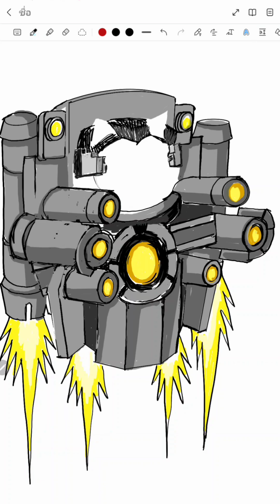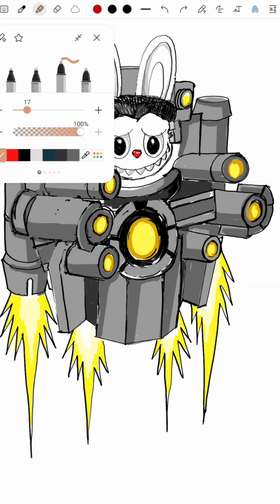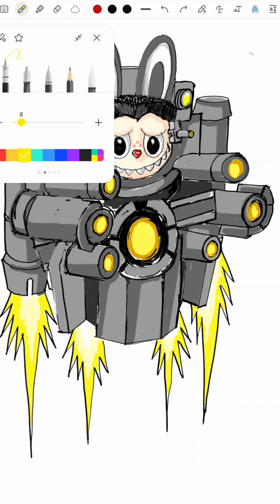Labubu gman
เปลี่ยนจีแมนเป็นลาบูบู้